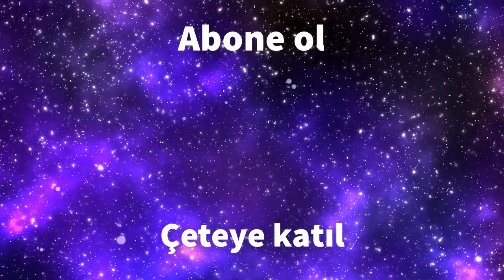CANBERK HAPİSTE CANAVARA DÖNÜŞÜYOR - GTA 5 RP(VORP) KOMİK ANLAR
Tezek 16 saat